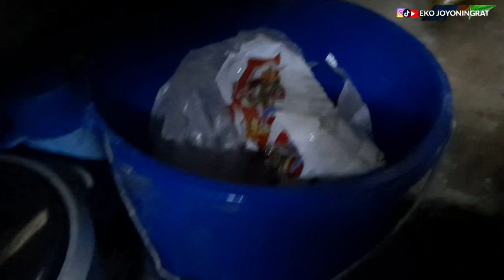PAGI,SIANG,MALAM, MASAK MAGGI PASAL PKP PENUH SAMBUNG LAGI